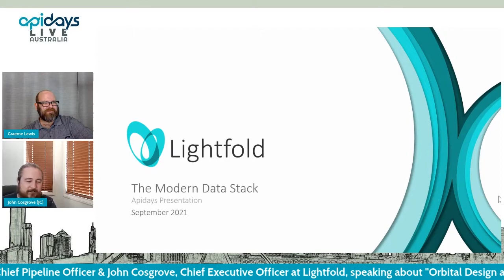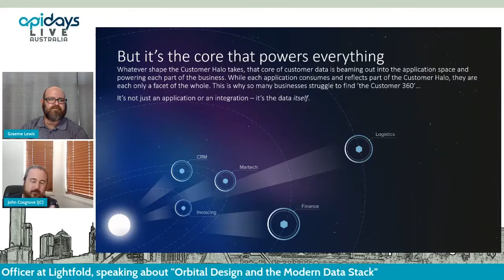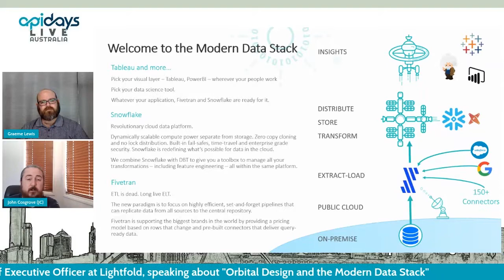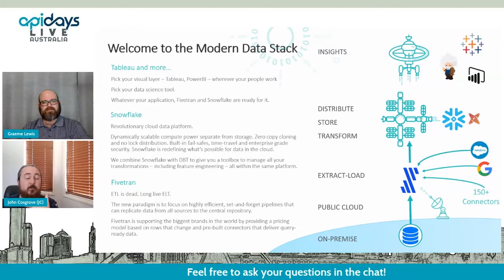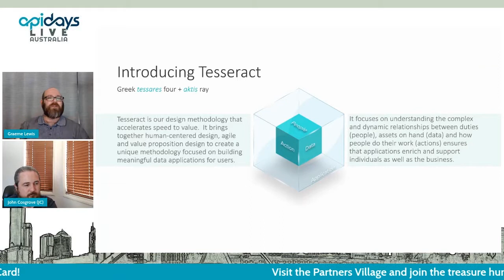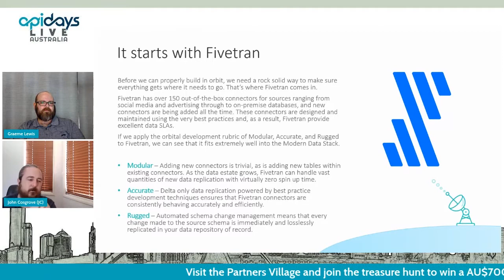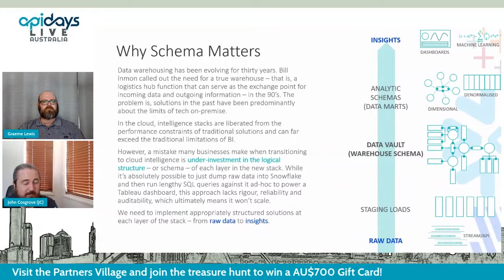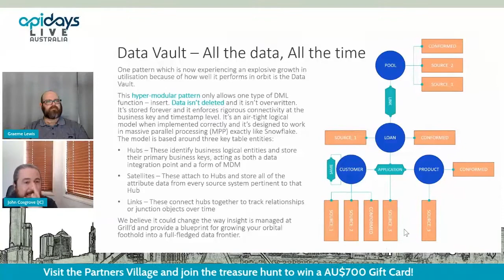Apidays LIVE Australia 2021 - Orbital Design and the Modern Data Stack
Orbital Design and the Modern Data Stack Graeme Lewis, Chief Pipeline Officer & John Cosgrove, Chief Executive Officer at Lightfold